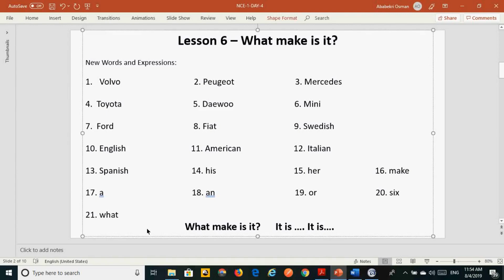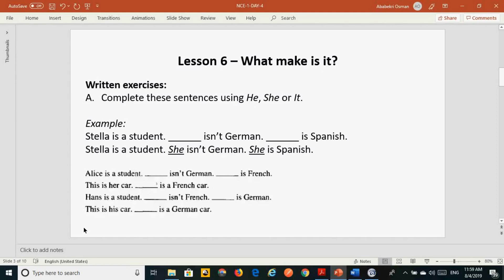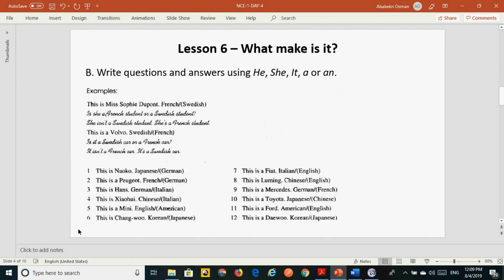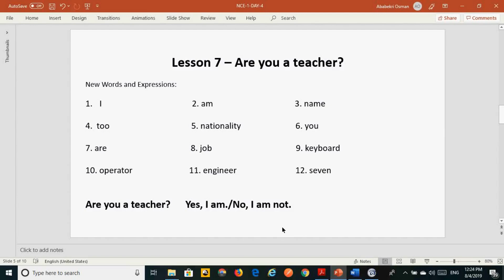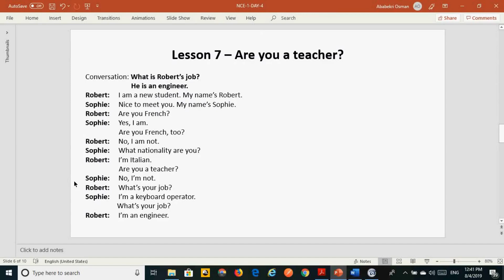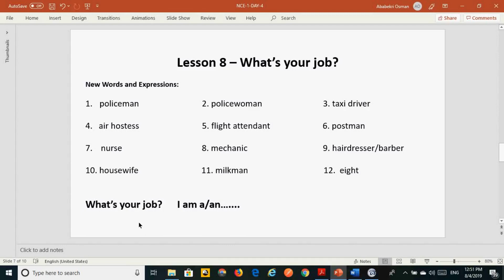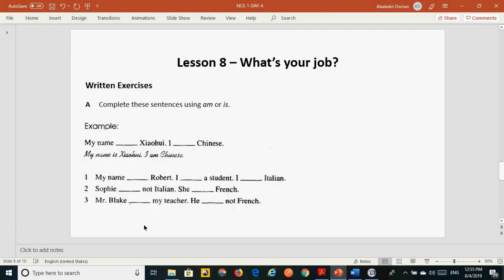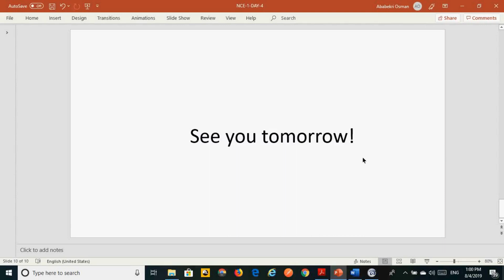New Concept English - Book 1 - Lessons 7, 8